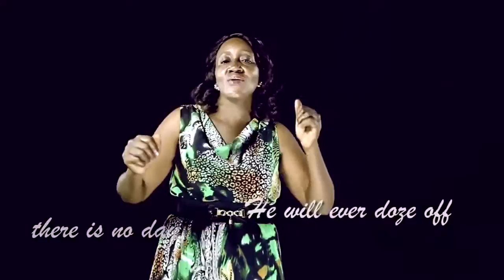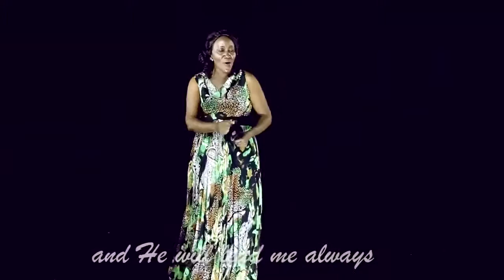Cate Githui Uteithio Wakwa (official video)